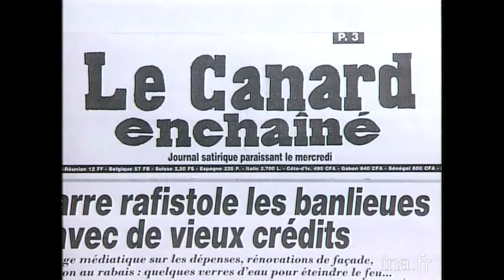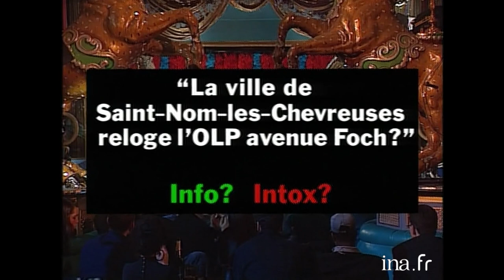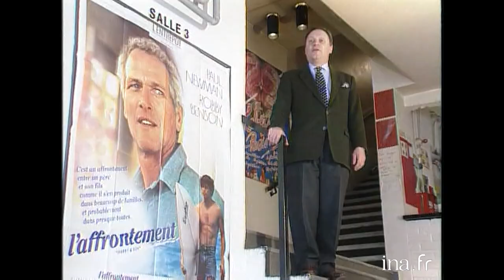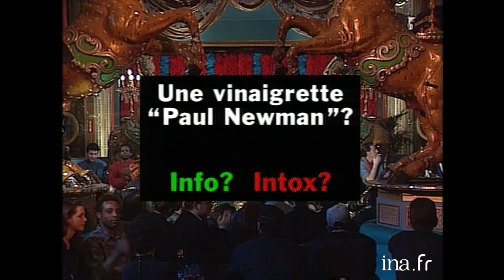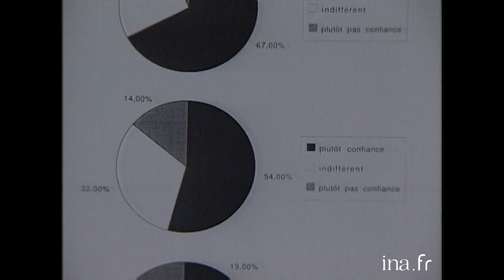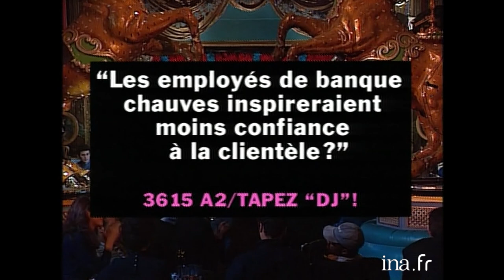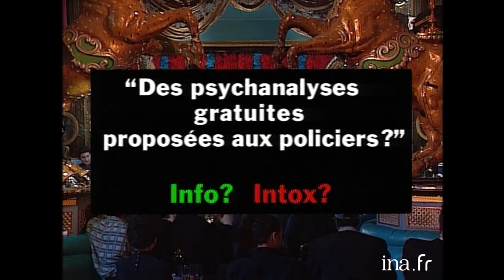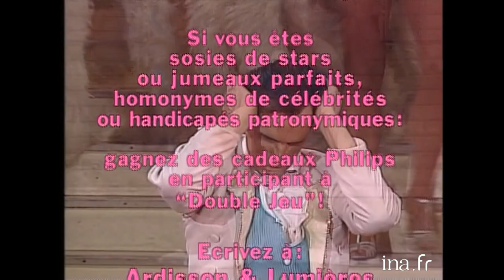Double Jeu de Thierry Ardisson avec Jean-Marc Thibault | INA Arditube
Thierry Ardisson reçoit Jean-Marc Thibault aux Folies Bergères, dans « Double Jeu »
       Thierry ARDISSON reçoit Jean Marc THIBAULT.
       - ᐸSTAR BY STARᐳ Jean Marc THIBAULT interviewé par Roger PIERRE évoque ses débuts.
       - ᐸQUESTIONS CONSᐳ Thierry ARDISSON interroge JM THIBAULT sur ses rapports avec R. PIERRE, ses enfants, Madeleine sa première femme, Sophie AGACINSKY et son remariage.
       - Thierry ARDISSON fait chanter JM THIBAULT acapella (La chanson des peupliers, la fille du bédouin, le petit cabanon, ça s'est passé un dimanche).
     - JM THIBAULT évoque le feuilleton TV "MAGUY" dans lequel il joue auprès de Rosy VARTE.
       - Après avoir évoqué la guerre et l'occupation, il précise ses engagements politiques personnels. Enfin il parle de ses régimes alimentaires, de l'accident qui à bouleversé sa vie.
       - ᐸINFOS/INTOXᐳ ᐸUn appartement pour l'OLP ᐳ La municipalité de Saint Nom les Chevreuses aurait acheté un appartement avenue FOCH pour Ibrahim Sous.
       - ᐸLa Vinaigrette de Paul NEWMANᐳ Paul NEWMAN commercialise une vinaigrette dont il est l'inventeur.
       - ᐸFaut il faire confiance aux chauves ?ᐳ Les employés de banque chauves inspire-t'il moins confiance à la clientèle ?
       - ᐸDes psychanalyses gratuites proposées aux policiersᐳ Les policiers sont mal aimés, la psychanalyse peut les aider.
       - ᐸCOSTARDS DE STARSᐳ Télétrottoir intox : Laurent BAFFIE fait réagir les passants sur des chansons de JM THIBAULT dont les paroles ont été remplacées par des rimes salaces.
       - ᐸLA QUESTIONᐳ JM THIBAULT répond à la question "Aimez-vous les Allemands autant que les autres peuples ?
       - ᐸZE BAFFIE SHOWᐳ L. BAFFIE, devant l'Assemblée Nationale demande aux députés" si c'est plus facile pour tirer les gonzesses ? " Diverses réactions de CHABAN DELMAS, R. BARRE, JP CHEVENEMENT, B. Shreider.
       - ᐸINTERVIEW DERNIERE FOISᐳ Dernier coup de foudre, dernier coup de fil, etc...
       - ᐸINTERVIEW CONFESSIONᐳ Thierry ARDISSON, derrière la grille d'un confessionnal, interroge JM THIBAULT sur l'honnêteté, la fidélité, l'amitié...